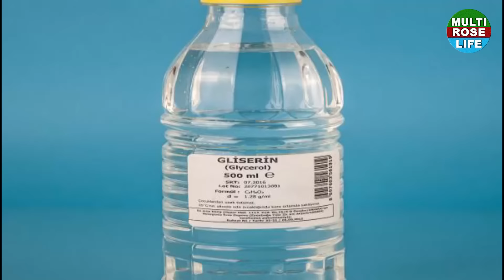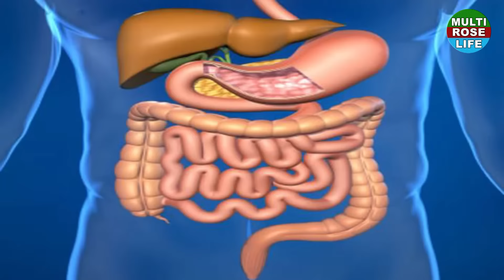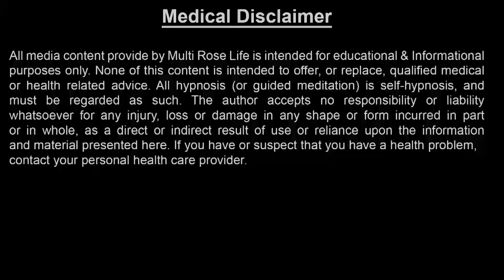खीरे (Cucumber)के स्वास्थवर्धक व औषधीय फायदे | Health Benefits Of Cucumber| Kheera Ke Fayda In Hindi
Watch health benefits of Cucumber.